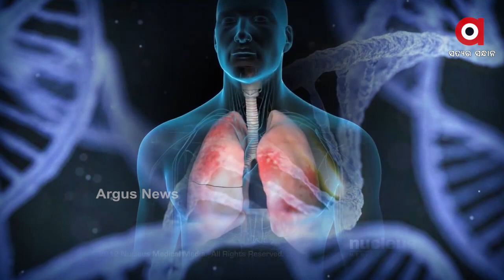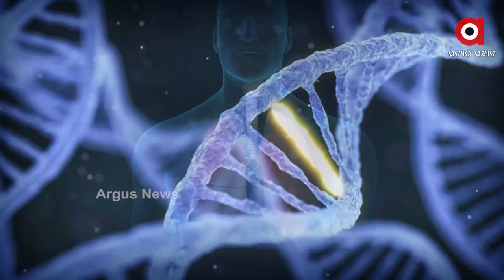Argus_Prescription:କୋରୋନା-କଣ କରିବେ, କଣ କରିବେ ନାହିଁ ?